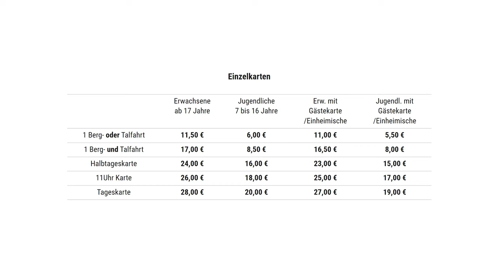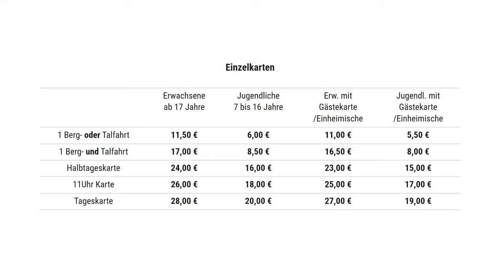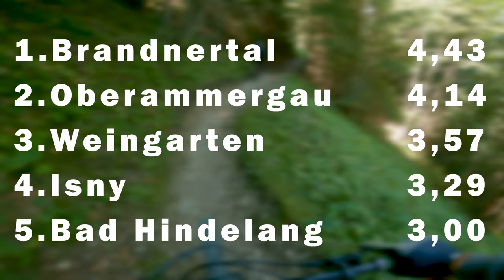Weniger ist manchmal mehr | bikepark Bad Hindelang check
Ich war im Bikepark Bad Hindelang und hier ist auch endlich der bikepark check. Es war ein sehr schnöner Tag und der Park ist eigentlich auch echt geil.

0:00 ABER
0:10 Trails
6:44 Lift
7:17 Anfängerfreundlichkeit
7:59 Kosten
8:21 Gesamteindruck
9:12 Ergebnis
9:28 Fazit

Falls euch der Spaß hier gefällt würden wir uns sehr über ein Like und ein Abo freuen und schaut doch mal bei Insta vorbei.